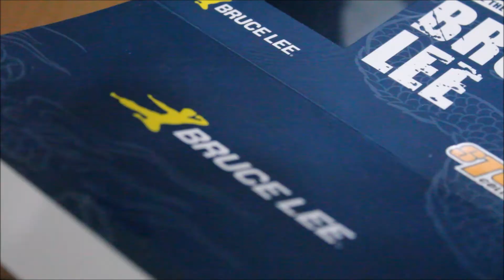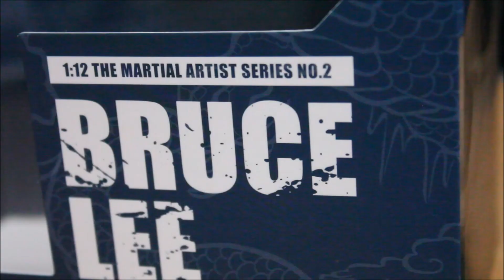[Unboxing] Storm Collectibles - Bruce Lee The Martial Artist 1/12 Premium Figure